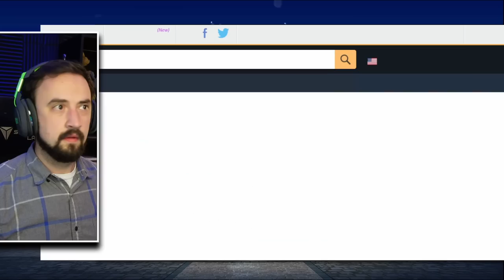PAIN AND SUFFERING?? or GREAT WIN!! WoTV King Bradley Pull Wars (FFBE War of the Visions)